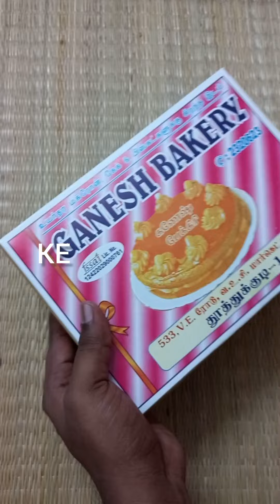Guess this famous sweet 😋 😏 KE Vlogs